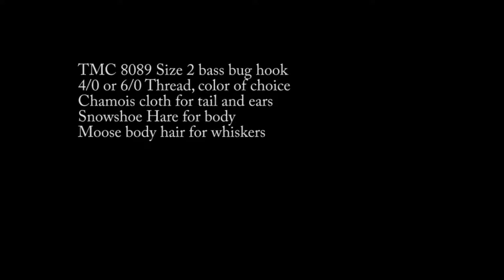Hair Mouse Fly Tying Video Part Two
Tying the Hair Mouse Fly part Two